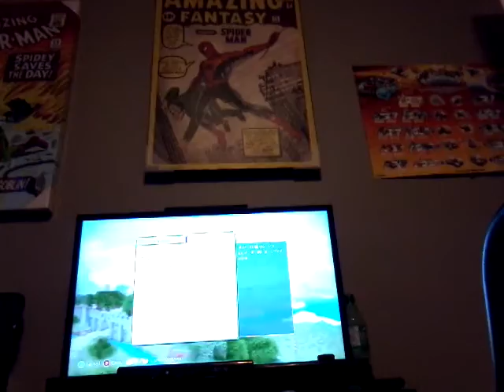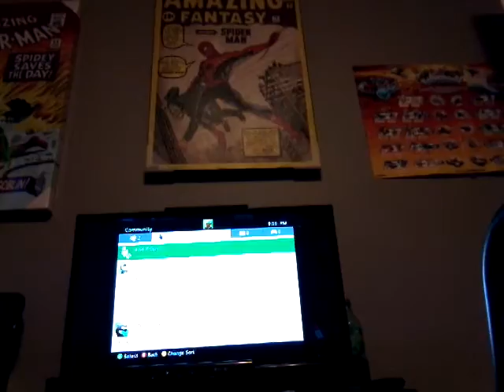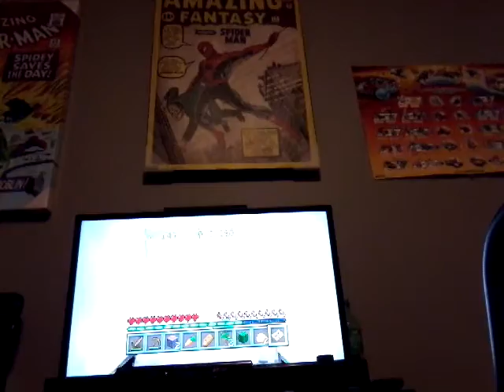Minecraft ep 1 getting started with friends